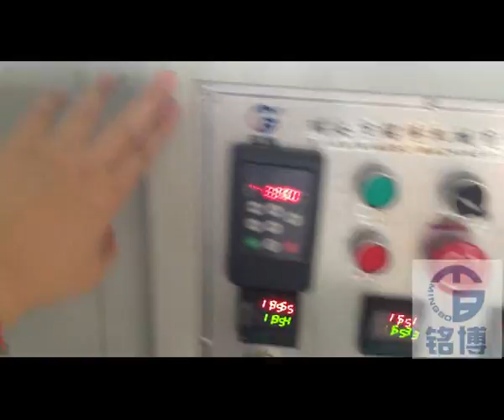take away doner kebab box forming machine with heater sealing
doner kebab box forming machine with heater sealing MB-A60, good for single pe coated kebab box forming.